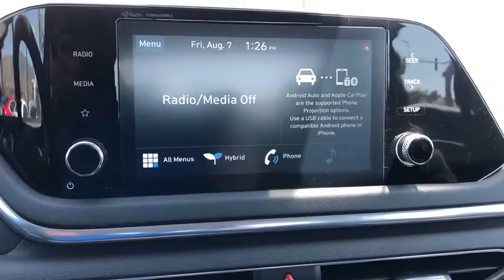2020 Hyundai Sonata Hybrid Riverside, Temecula, Loma Linda, Orange County, Corona, CA H9840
Shimmering Silver Pearl New 2020 Hyundai Sonata Hybrid available in Corona, California at Cardinale Way Hyundai Corona. Servicing the Riverside, Temecula, Loma Linda, Orange County, CA area.
2020 Hyundai Sonata Hybrid Blue - Stock#: H9840 - VIN#: KMHL24JJ1LA012447

 Price does not include sales tax, license fees, $80 Doc and any other government fees.  Dealer installed accessories extra.  Price includes: $2000 - Retail Bonus Cash. Exp. 09/08/2020 $500 - Event Cash . Exp. 09/08/2020